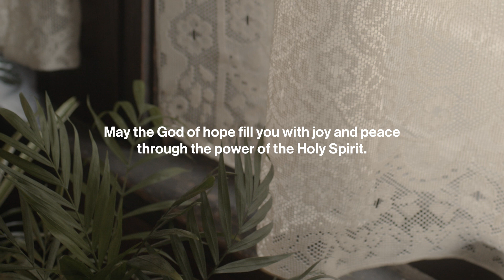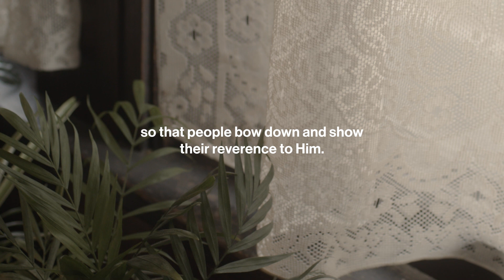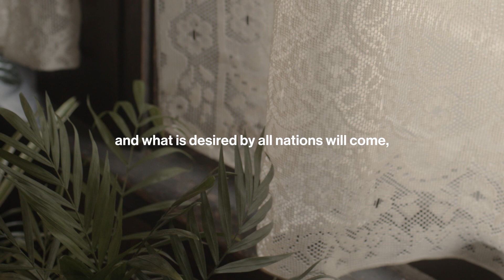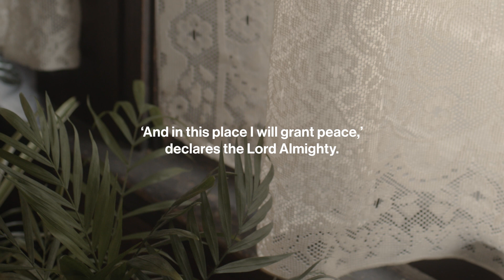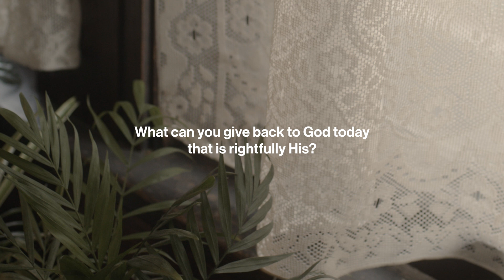Be Still: Daily Devotional // September 20th, 2024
This audio devotional, developed and led by Senior Pastors Eric & Julia Pickerill, walks us through a scripture passage and then guides us through a time of reflection and worship. Today's devotional comes from Haggai 2.